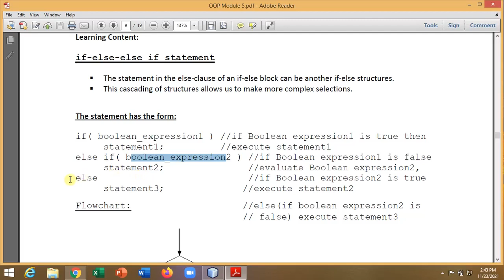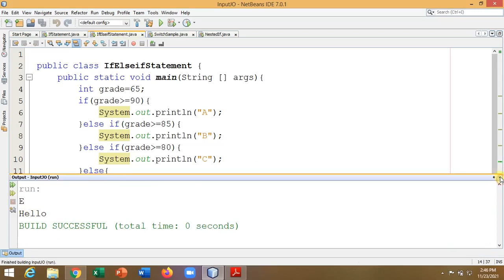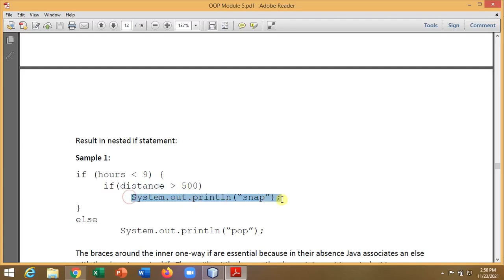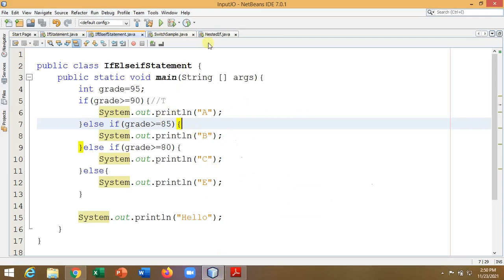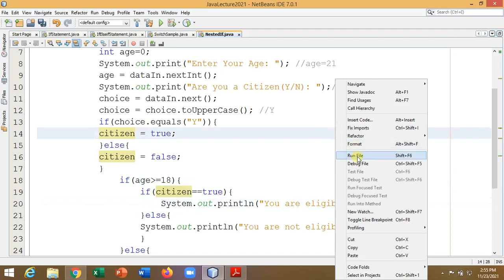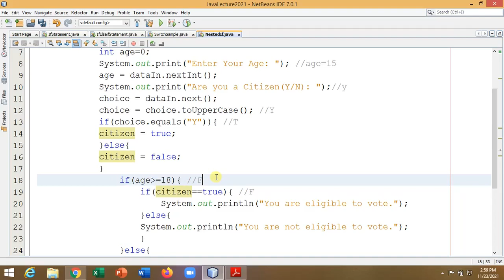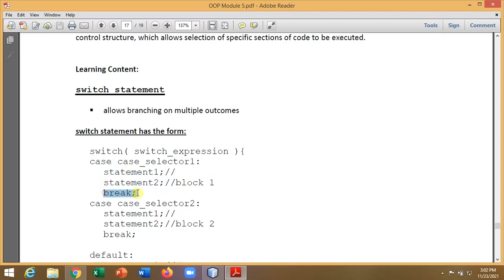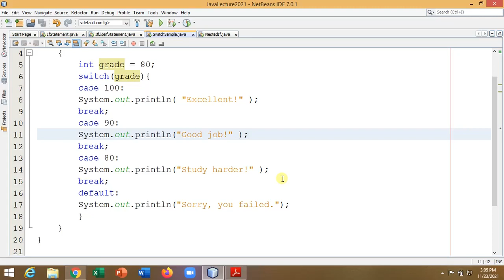If-else if-else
If-else if - else and switch statement